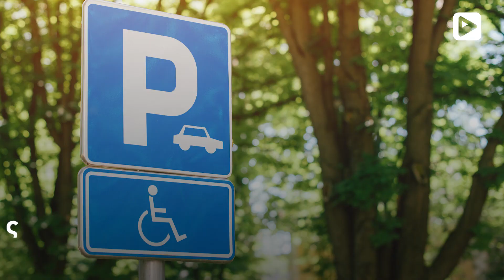Η γυναίκα που πάρκαρε σε θέση αναπήρων αλλά πήρε γρήγορα το μάθημα της